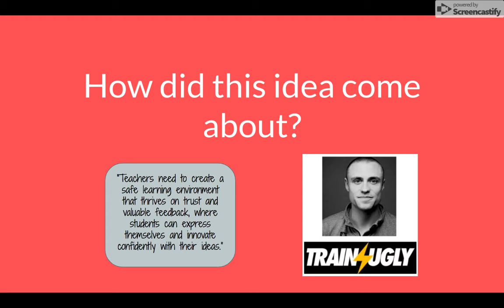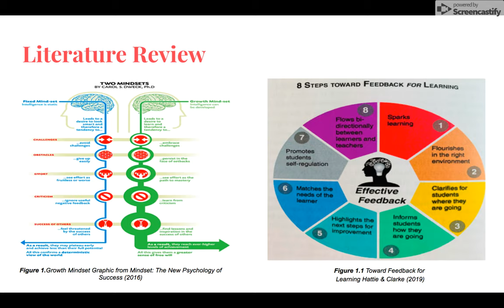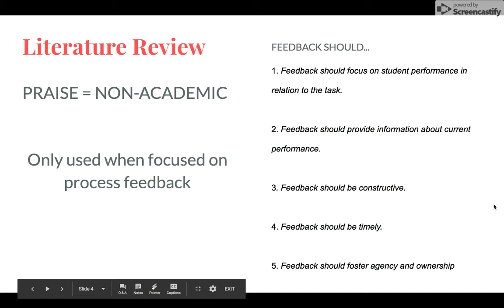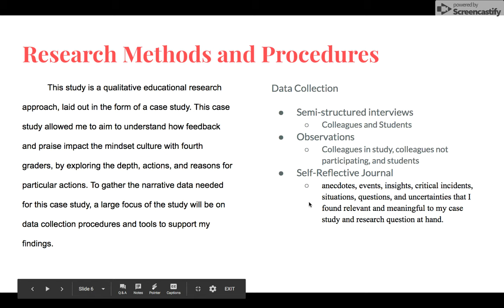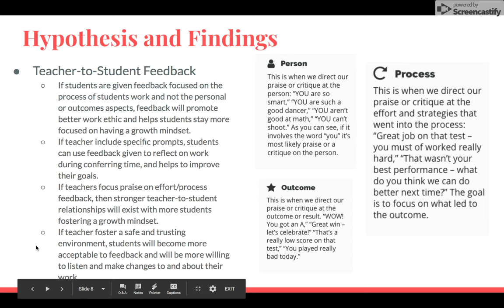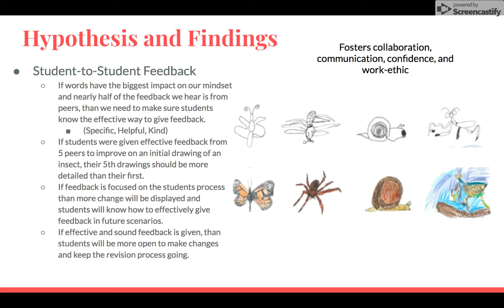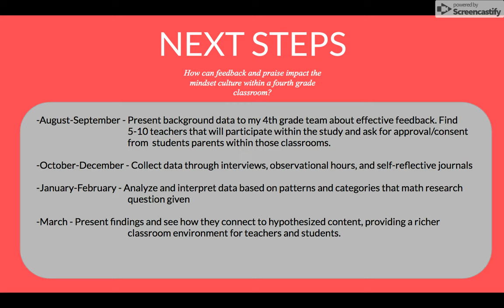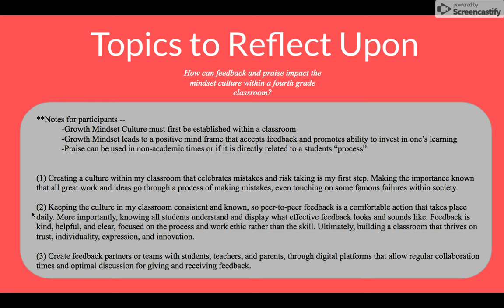Jul 31, 2019 8:06 PM